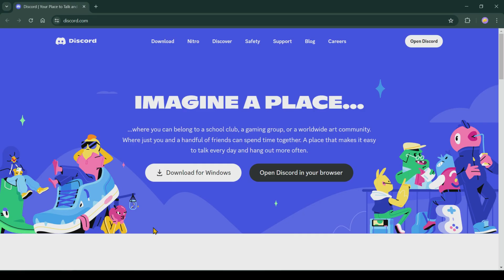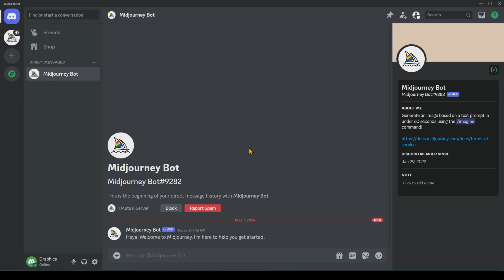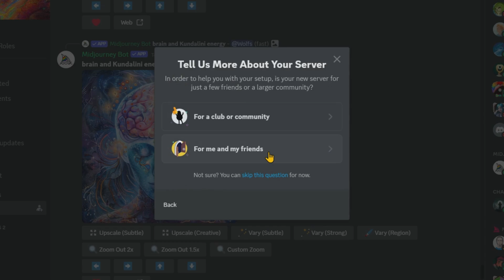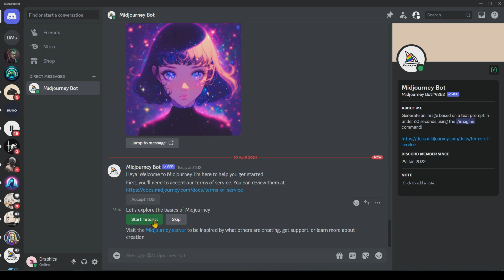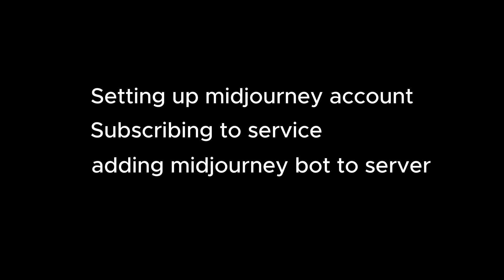01 - How to Add Midjourney Bot to Your Discord Server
Get ready to unleash your inner artist in just minutes!

chapters:
00:00 Intro
00:32 Discord Account
01:02 MidJourney Account
01:45 Buy Subscription
02:23 Discord Server
03:01 Adding MJ Bot to Server
03:49 Outro